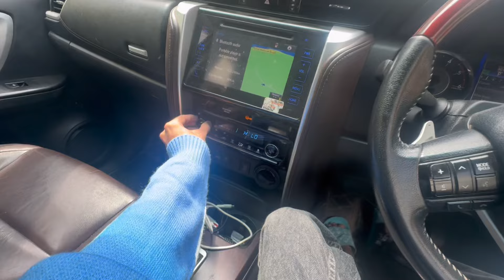टँकर केला चका चक…….( आरंभ ग्रूप ची केली स्थापना)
HEY.. My Youtube Family I’ve started my youtube Journey , I’m Hoping To Maintain my Youtube Channel Regular , For that I Need Your Support & Love As Well so Please support Me As Much You Can 🫶🏻..!